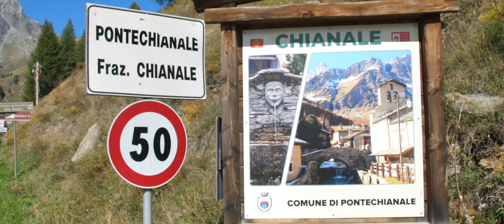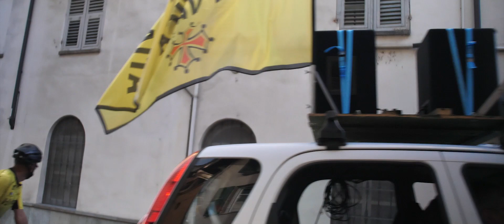Podistica Valle Varaita: Festa 40 anni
10 settembre 2022: staffetta sociale per Festeggiare il Quarantennale della società.
Verzuolo - Chianale e ritorno (deviando per la Valle Bronda, Saluzzo, Manta)
125Km, circa 120 atleti e oltre 200 partecipanti.

Video realizzato da Andrea Barra per raccontare una giornata indimenticabile!
Grazie Andrea!
Grazie a tutti coloro che hanno aiutato e partecipato: la Podistica vuole andare oltre al correre. Gruppo, amicizia e il bello di stare insieme è la nostra identità!

Video realizzato senza scopo di lucro